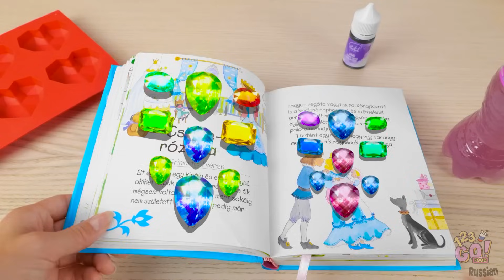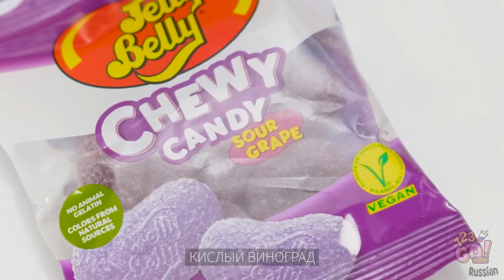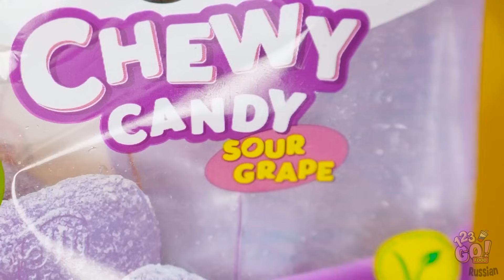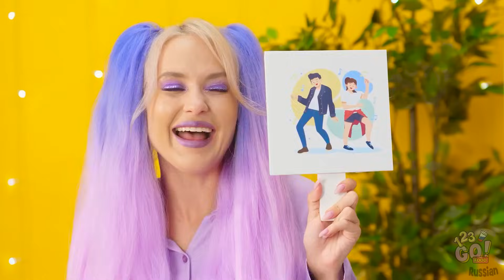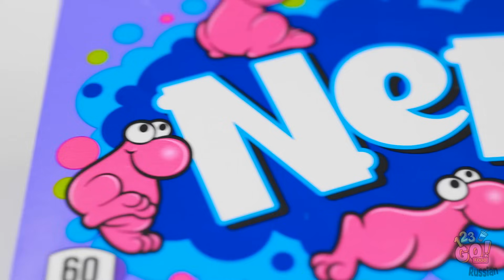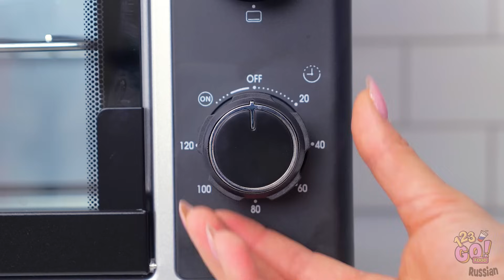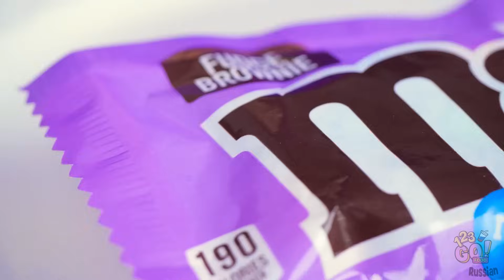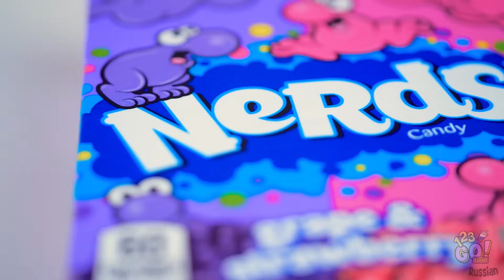СОЛНЦЕ ВСТРЕЧАЕТ ЛАВАНДУ | Дегустация еды: жёлтый против фиолетового от 123 GO! FOOD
Фиолетовый или желтый - неважно, какого цвета еда... она просто должна быть вкусной. А какая у вас любимая еда? Расскажите нам об этом в комментариях ниже.